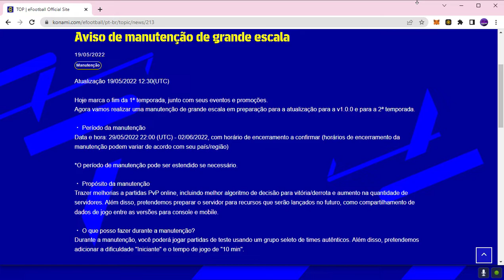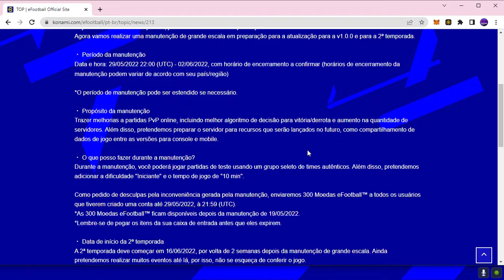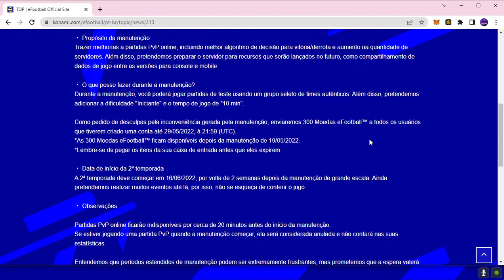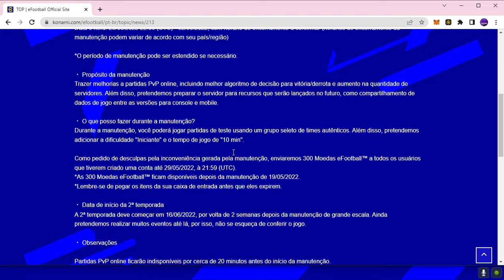EFOOTBALL 2022 - FIM DA PRIMEIRA TEMPORADA E GRANDE MANUTENÇÃO ANUNCIADA!!!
Primeira temporada da liga efootball no Dream Team encerrada, notícia da próxima grande manutenção do Efootball 2022, vamos esperar 1 mês para o inicio da segunda temporada, cadê os eventos do Efootball? a Konami está vacilando novamente com a entrega de conteúdo?